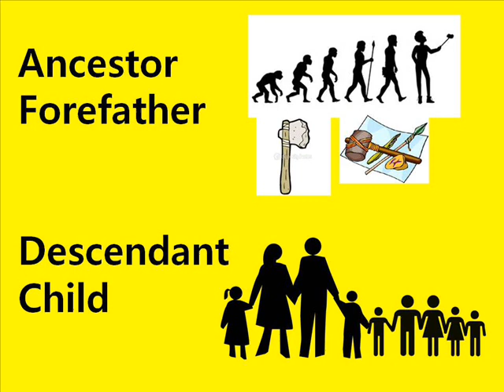Learn English : Ancestor=Forefather-Descemdant-Child (열린국제학교)